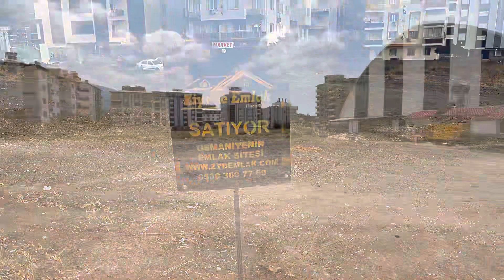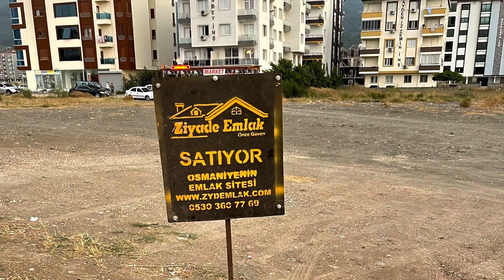Ziyade Emlak Fakıuşağı Arsa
ZİYADE EMLAK

İLHAN AKDUMAN